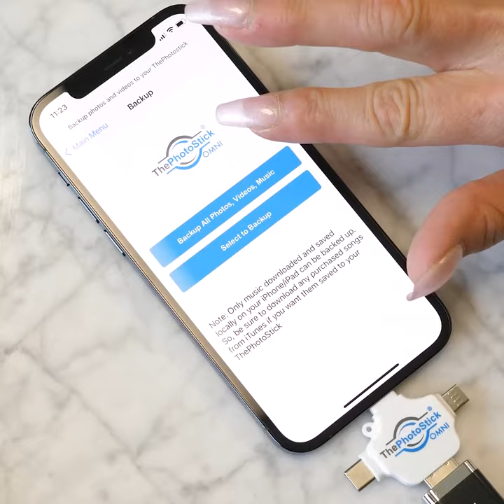The PhotoStick® OMNI vs. Traditional Storage Methods: Which One Wins?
Most backup systems are WAY too complicated for the average user… which results in a lot of tragic mistakes. Not only do backups take a LONG time, one little mistake can cause all those precious memories to be erased. And digging through your folders to find all those files is always a nightmare… you’ll never know if you missed an important photo or video until it’s too late.

65% of people or their family members have lost their files as a result of accidental deletion, hardware failure, or software problem.

PLEASE DON’T RISK IT! Your memories are too important!